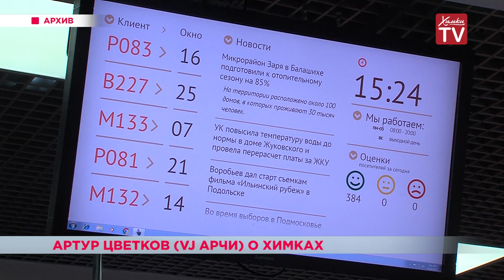VJ Арчи о Химках: «Мне здесь все нравится!»